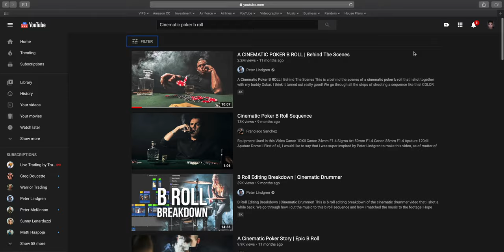An ACTUAL Cinematic POKER B ROLL with MATT DAMON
Peter Lindgren’s “A Cinematic Poker B Roll” video has become very popular this year and many people have made their own versions of that poker b roll sequence.  But the thing that no one seems to realize is that it’s not actually a b roll video.  So I got Matt Damon to help me out so you can understand what is b roll footage.

MY GEAR (Amazon or B&H Links):
📹My Second Camera
🚁My Drone
📍The BEST monopod
⚓My Main Tripod
✈The Travel Tripod
🦍GorillaPod
💡Sweet Ring Light
🛒My Slider
🎒Travel Camera Bag
💻Macbook for Editing
🖥Widescreen monitor

When it comes to making cinematic b roll, Peter Lindgren is a name you are probably pretty familiar with due to his b roll sequences like “A Cinematic Poker B Roll.”  Peter Lindgren b roll videos are becoming quite popular because of how he can make epic b roll while making the b roll cinematic, but the thing that people don’t realize is that the Peter Lindgren poker b roll isn’t actually b roll video.  So what is b roll?  Even though the Peter Lindgren edit of these sequences looks so cool to where there are other videos out like “editor reacts to Peter Lindgren,” they can’t actually be b roll because they are telling the whole story.  What is b roll definition you may wonder?  B Roll is footage that supplements your primary story.  So in order to know what is b roll footage, you first need to have A Roll footage from which you cut away to those shots to make them B Roll.  To better understand what is b roll in filming and what is b roll video footage, I’ll answer what is b roll example with an actual film called Rounders.  This Rounders clip is an example of an actual cinematic poker b roll used in a movie between Matt Damon and Johnny Chan.  This Rounders Johnny Chan vs Matt Damon is an actual poker b roll that helps better tell the story that’s being told in the A Roll shots.  I hope this Camber Motion video has helped you to better understand what b-roll footage actually is has helped you to understand that without the A Roll, your “Cinematic B Roll” sequences are simply just fancy A Roll sequences.